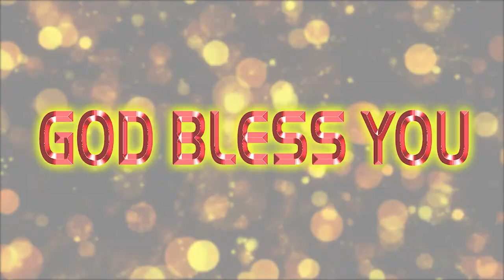Daily Worship | 28 - 07 - 2022